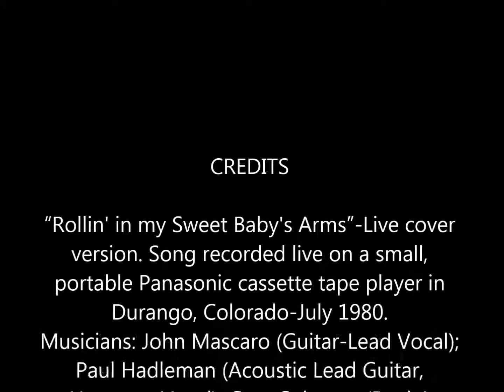Rollin' in My Sweet Baby's Arms-Live (July 1980)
Description:
"Rollin' in my Sweet Baby's Arms" (Cover version.)
"Roll in My Sweet Baby's Arms" is an American traditional song, sometimes credited to Lester Flatt or Charlie Monroe who both composed arrangements.
 The Flatt & Scruggs version was first released as a single by Lester Flatt, Earl Scruggs, and the Foggy Mountain Boys, on December 14, 1951.
 Buck Owens released his cover version "Rollin' in My Sweet Baby's Arms" in August 1971 as the second single from his album Ruby." (Info. from Wikipedia)

Musicians: John Mascaro (Acoustic Guitar-Lead Vocal); Paul Hadleman (Acoustic Lead Guitar, Harmony Vocal); Gary Coleman (Banjo)

Photos: One photo showing John Mascaro (left) with Gary Coleman in Telluride, Colorado July 1980. (Unfortunately, I do not have a photo of Paul. He was visiting briefly from Denver at the time.)

Note: The song was recorded live on a small, portable Panasonic cassette tape player in Durango, Colorado-July 1980.